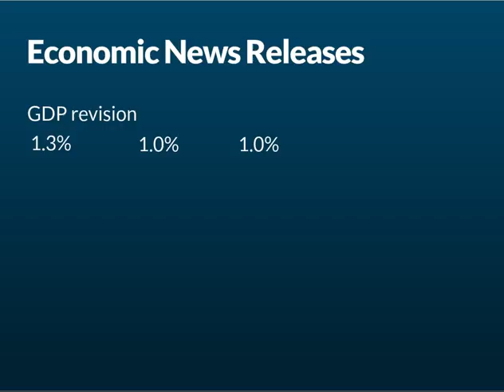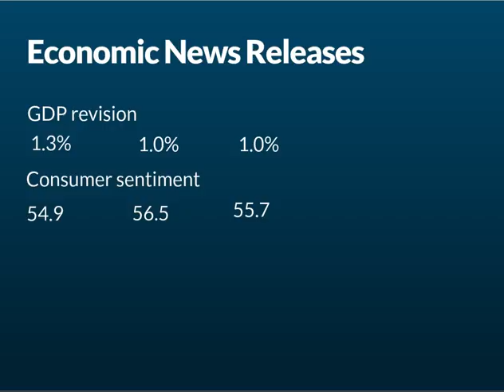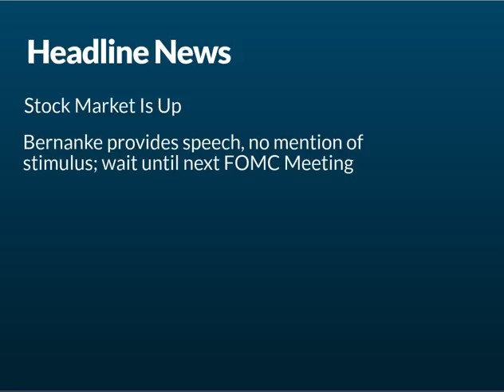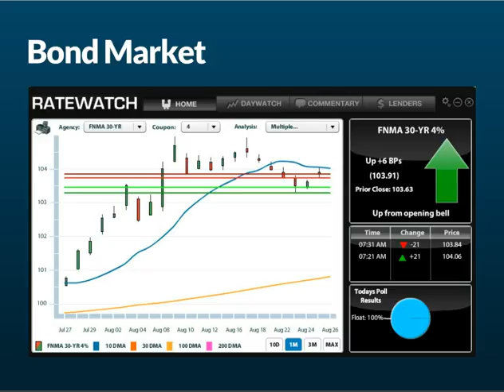Daily Market Report August 26